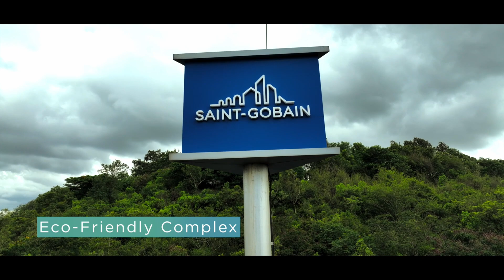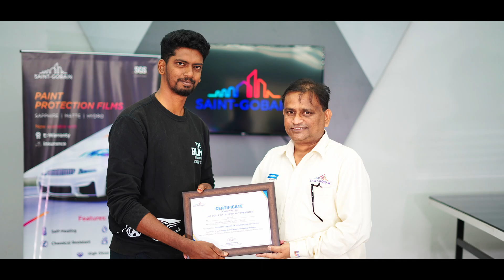Saint-Gobain PPF R&D Masterclass | Advanced Coating Tech & Innovation from Bangalore Factor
Inside Saint-Gobain's PPF R&D Masterclass – Captured during an intensive two-day technical training at the Bangalore factory, this exclusive video takes you behind the scenes into the future of automotive surface protection.

From material science breakthroughs to precision coating innovations, discover how Saint-Gobain is pushing the limits of Paint Protection Film (PPF) technology.

• Advanced PPF Material Technology – stronger, clearer, and more durable films
• Cutting-Edge Coating Techniques – engineered for ultimate gloss & protection
• Detailed Material Composition Analysis – science behind the performance
• Innovative Manufacturing Processes – efficiency meets precision
• R&D Insights – exclusive industry-level knowledge

Perfect For:
✔ Manufacturing Professionals
✔ Technical Engineers
✔ Automotive Industry Specialists
✔ Car & Bike Enthusiasts
✔ Automotive Buyers Seeking Premium Protection

Thanks for visiting our channel. Channel Link is given below:

 / theblingdetailing...

Address & Google Location
The Bling Detailing Studio
Plot no.54, 355/6A, Anbu Nagar Main Rd, Syndicate Colony, Valasaravakkam, Chennai, Tamil Nadu 600087

contact time 8am to 8pm